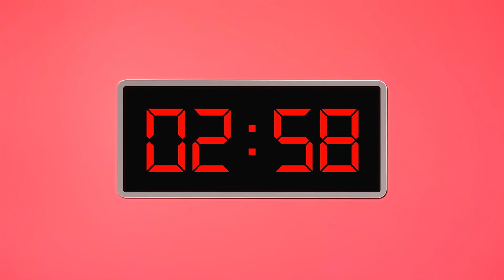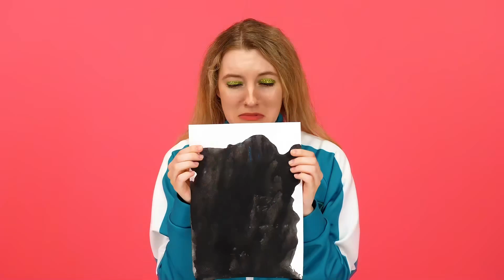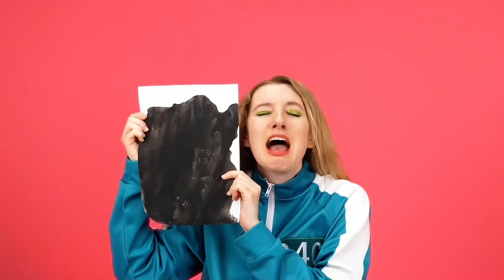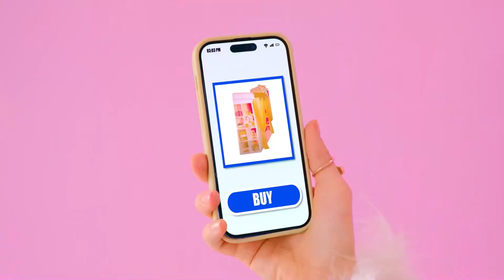Wyzwanie 100 Warstw Żywności | Niesamowite Kulinarne Hacki od Fun Fun Challenge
Nowe wyzwanie kulinarne czeka na Ciebie! Dołącz do nas, dziś będzie dużo zabawy!